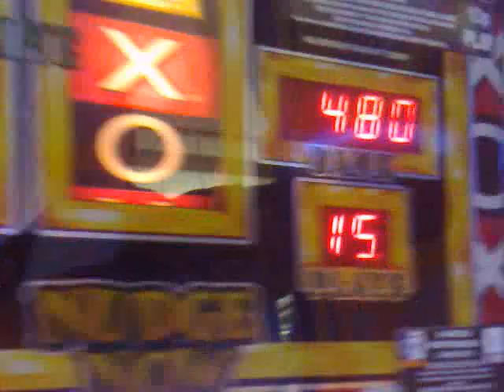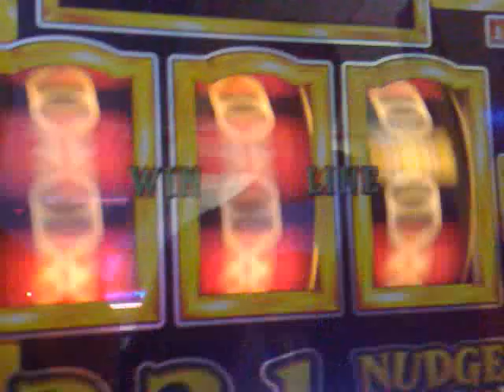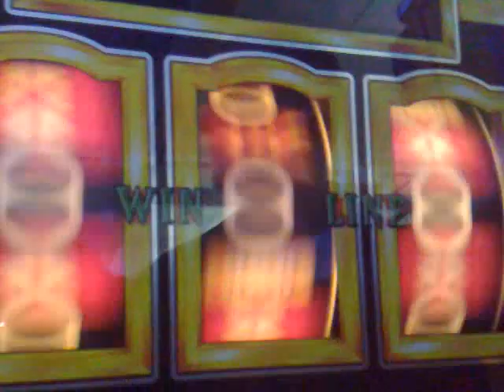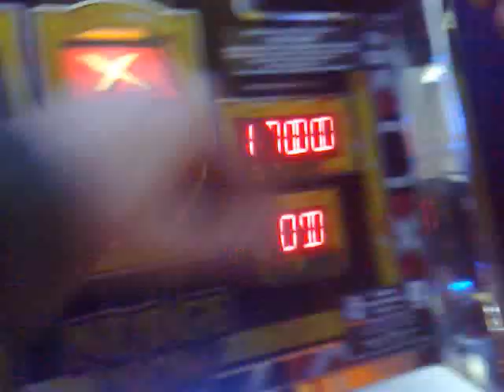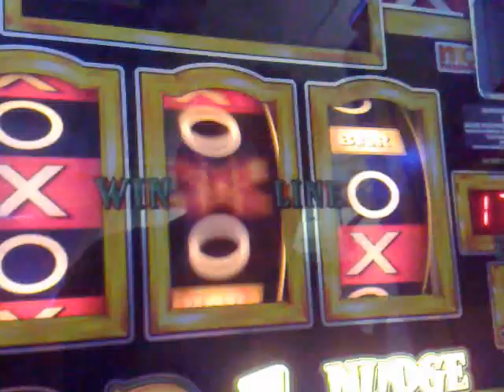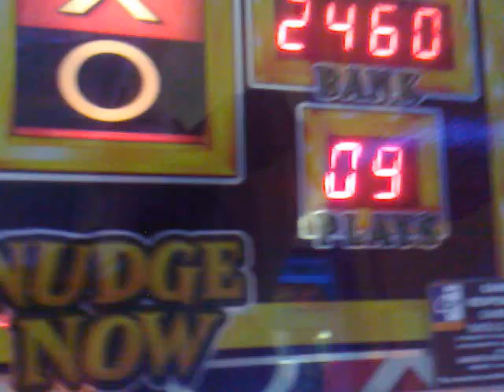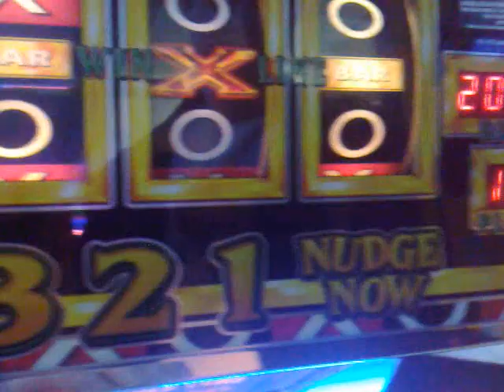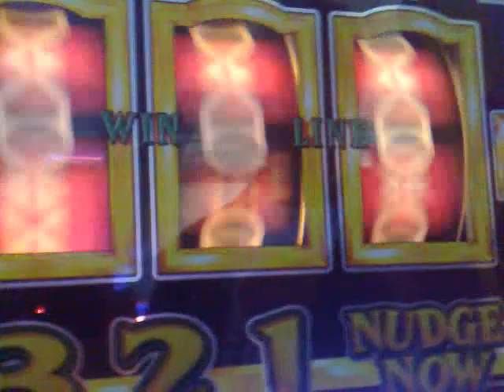mazooma Golden game £40+ run off £5 each in feat max branning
nice result off this we had only put £5 in to start it off we say alot of stupid comments in this lmao the mazooma golden game fruit machine